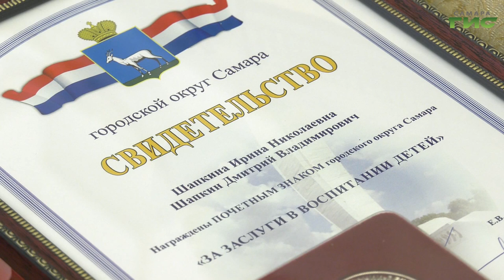В Самаре многодетных родителей наградили почетным знаком «За заслуги в воспитании детей»